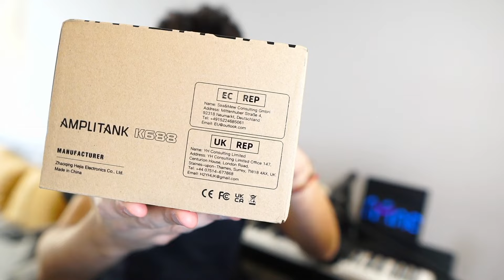EL MICRÓFONO MEJOR EQUILIBRADO EN CUANTO CALIDAD/PRECIO 🗿 | FIFINE K688 REVIEW Y PRUEBAS REALES!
Link Aliexpress

00:00 Introducción
01:11 Unboxing
04:16 Algunas funciones y uso
08:51 Reacción y prueba real
14:12 Mi opinión
18:16 Cómo suena en bruto
19:39 Dónde comprarlo